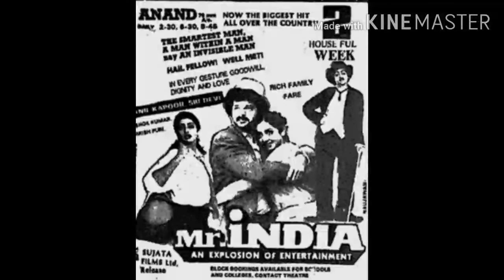Karan Nath Biography In Hindi॥करन नाथ॥ये दिल आशिकाना॥Life Story॥Family॥Lifestyle॥Life Journey॥Wife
So Hello Dosto mera name hai  Amit.

Aur apka swagat hai aaj ki iss New video me.

    So hello friend aaj ki iss video me hum baat karne baale hain  Bollywood actor KARAN NATH ki  Toh chaliye dosto shuru karte hain inki iss motivational Story.
    Agar aap humare channel par New Ho toh aisi hi aur motivational videos dekhne ke liye humare channel ko subscribe karlijiye aur saath ME like, share aur comment karna bhi na bhulein. Apka bahumulya samay dene ke liye bahut -bahut danyabaad.